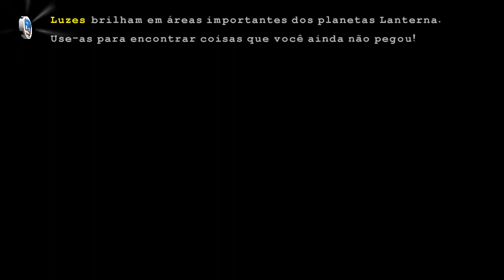LEGO BATMAN 3 BEYOND GOTHAM #19 ESTELAR E BAT-WOMAN